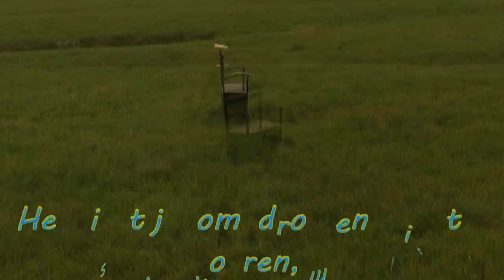Creatieve film van en over Arna´s Productie Huis.mp4